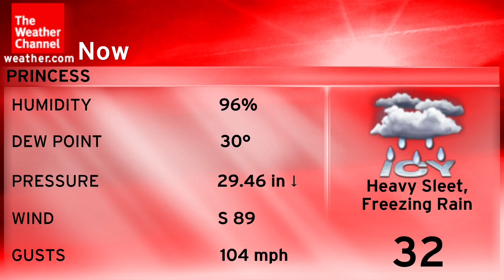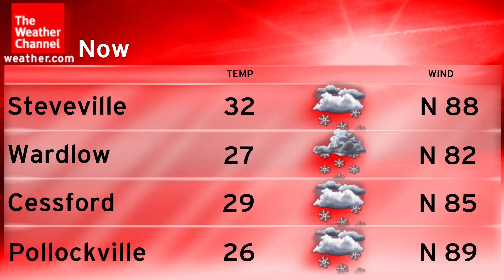September 2024 Overnight 1 (Local) (Music Playlist Test) *Did Not Air*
Champs Élysées - Najee